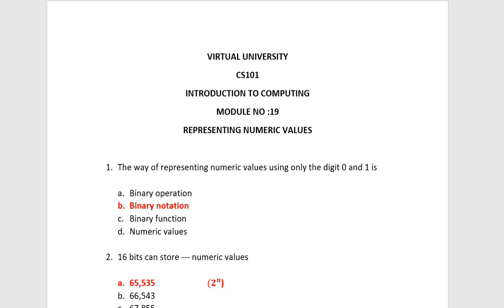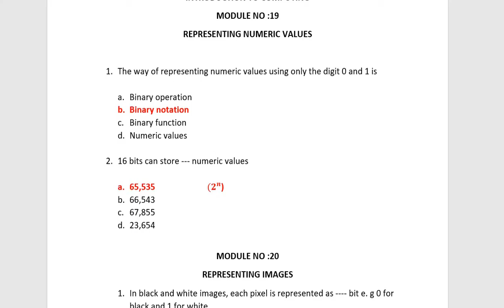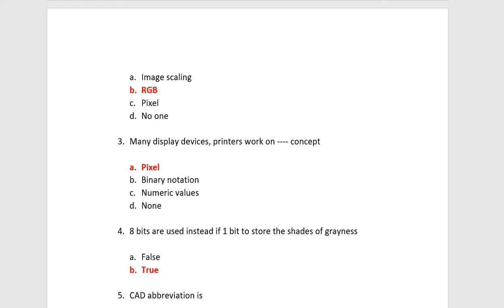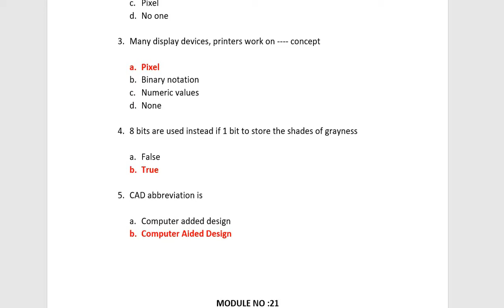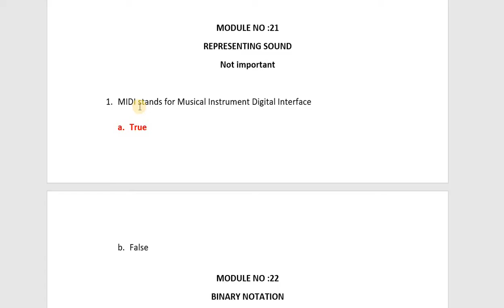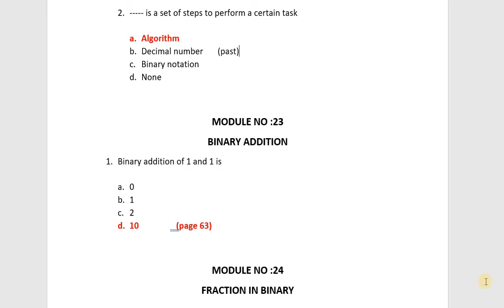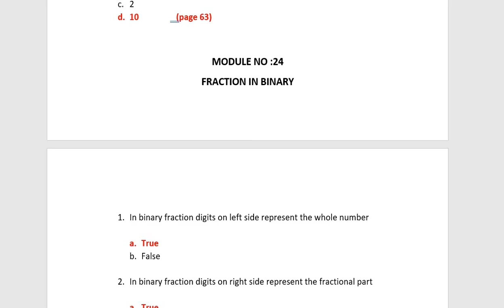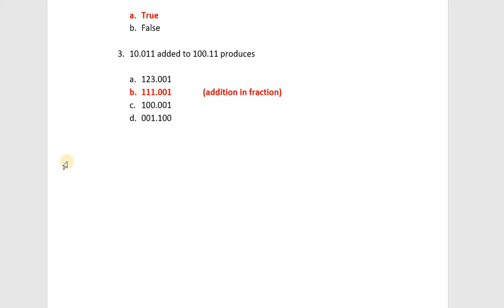CS101 MODULE 19 to 24| CS101 short lectures |CS101 Lecture Wise MCQs| Cs101 midterm preparation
In this video you will get Lecture Wise MCQs of CS101 Module 19, 20,21, 22, 23, 24, Representing numeric values, Images, representing Sound, Binary Notation, Addition, Fraction in Binary and also with solved past quiz